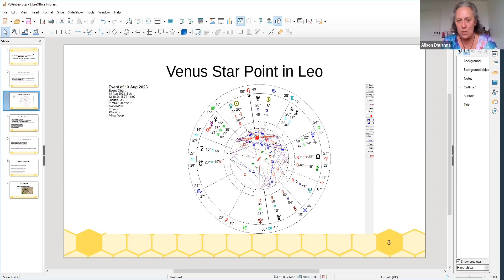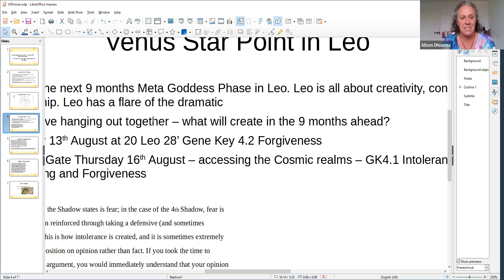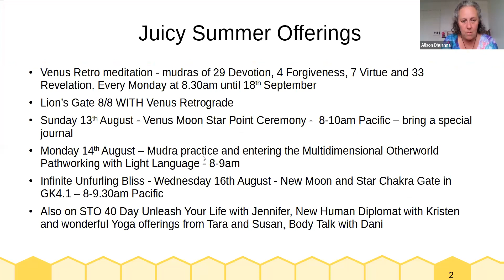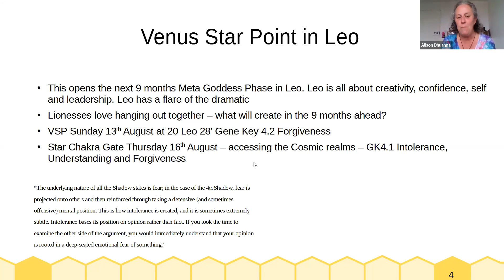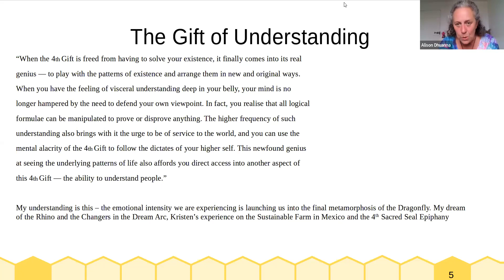Venus Star Point in Gene Key 4 - Forgiveness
This week I look at the astrology of the Venus Star Point in Gene Key 4 moving from Intolerance to Understanding to Forgiveness. This Gene Key is the 5th Sacred Seal and one that brings huge ancestral healing. We do a sound healing for the emotional intensity of the experience of transforming into ''Dragonflies'' metaphorically with Kiki Maya